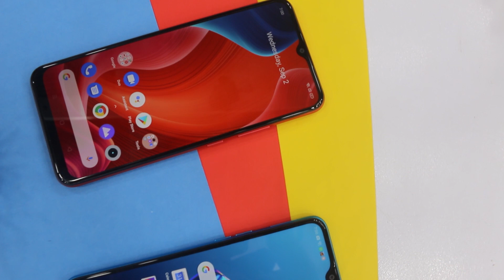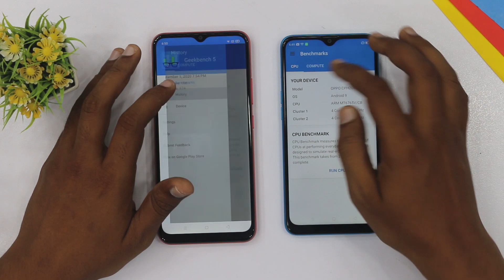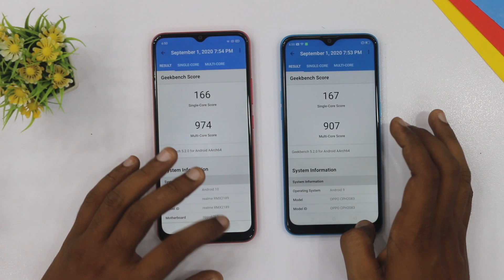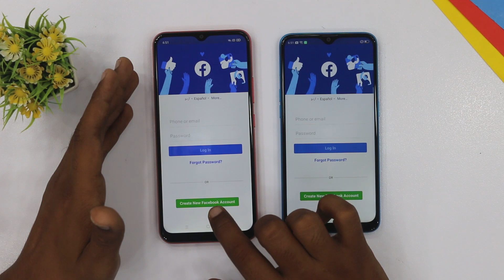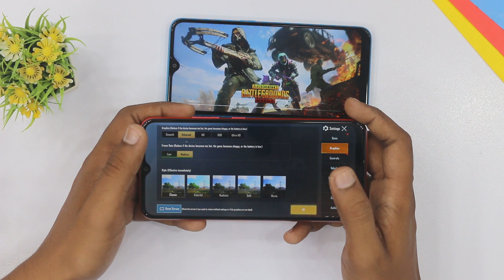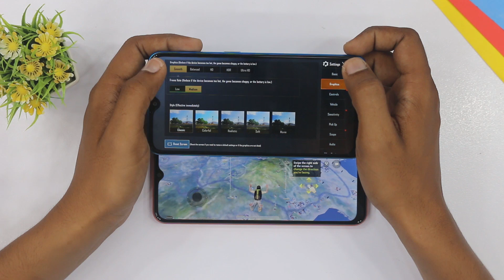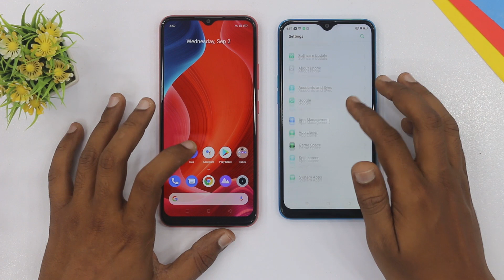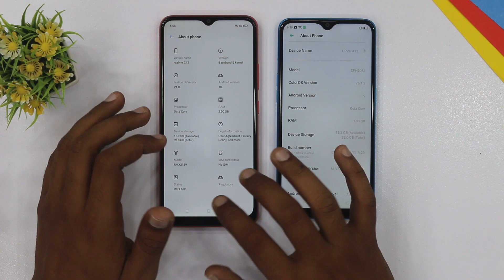Realme C12 vs Oppo A12 Comparison | Speed Test | PUBG Test | Camera Result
In this video we are going compare Realme C12 vs Oppo A12 in Pakistan, Here you can watch Realme C12 vs Oppo A12 and Specifications and Price in Pakistan

Oppo A12 Price in Pakistan : Rs. 20,000/-

Realme C12 Price in Pakistan : Rs. 22,000/-